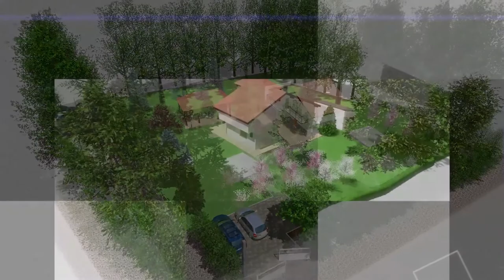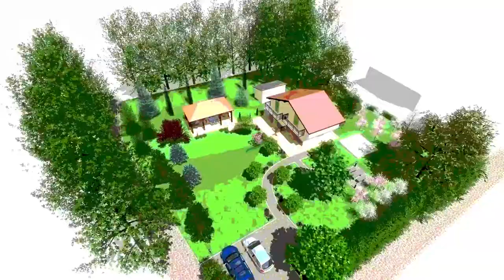Rest House Design, Cerje Koraćica - Serbia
by
Hort Garden Studio